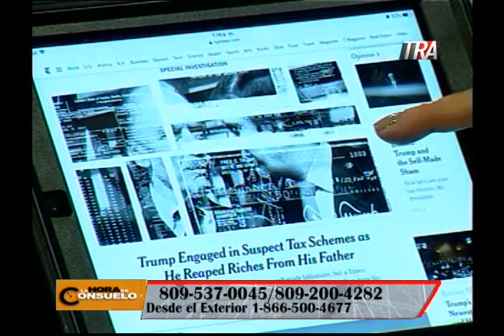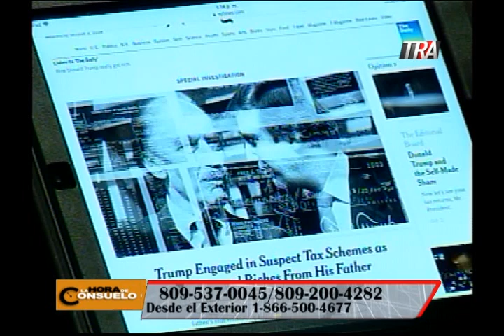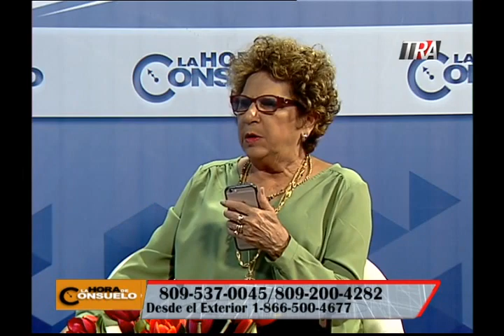La Hora de Consuelo 03-10-18